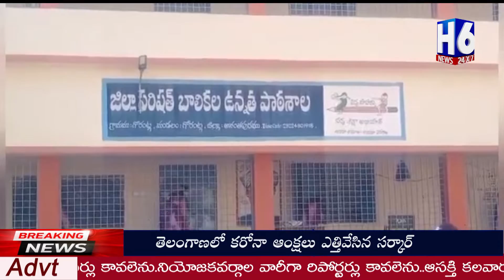గోరంట్లలోని బాలికల పాఠశాల ముందర చెత్తకుప్పలో ఉండటంపై ప్రధానోపాధ్యాయురాలు శోభ